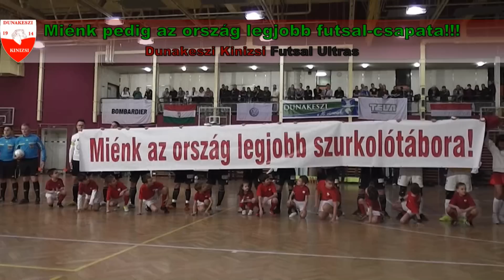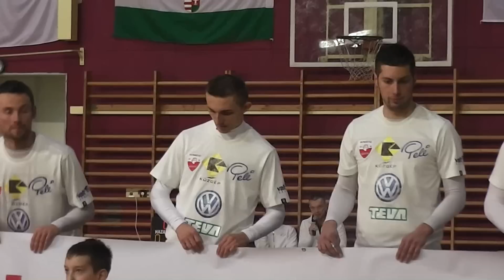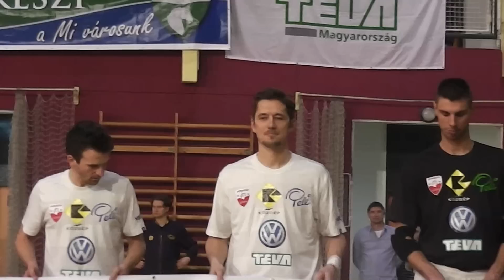Dunakeszi Kinizsi - Szeleczki Transz Örkény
Dunakeszi Kinizsi - Szeleczki Transz Örkény 11-1(3-0)
Dunakeszi, 2013. február 8, 20:30
Kinizsi-gólszerzők: Jordi Illa Solé 4, Kun Gábor, Temesi Norbert és Tony Iuliu Safar 2-2, Szijjártó Péter